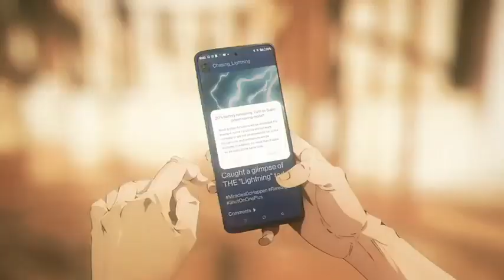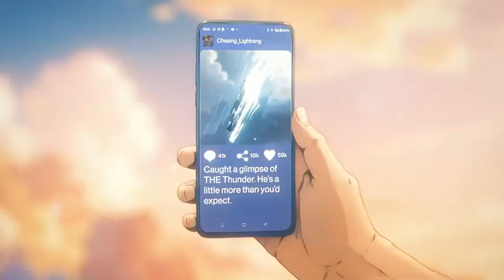Sometimes things are a little more than you'd expect, especially when you NEVER SETTLE....